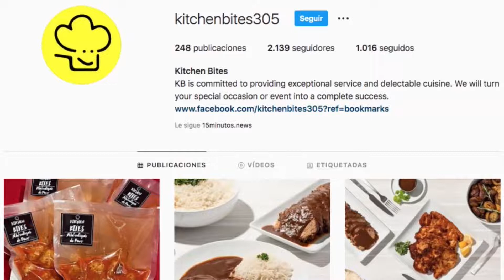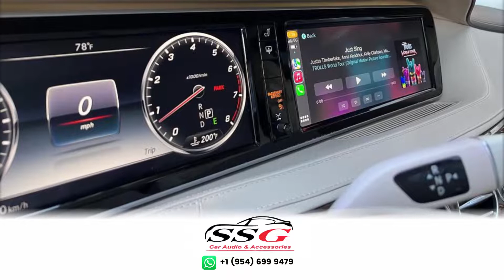Texas ENVÍA migrantes a Washington DC para contrarrestar políticas de Joe Biden | Noticias 13/4/2022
La mañana de este miércoles, un autobús lleno de migrantes proveniente de Texas, llegó a Washington DC y se estacionó a dos cuadras del Capitolio. Este traslado forma parte del plan del gobernador texano Greg Abbott para luchar contra las políticas de inmigración de la Casa Blanca.

Según Fox News, la mayoría de los migrantes son de Colombia, Cuba, Nicaragua y Venezuela.

Noticias 13/4/2022

Crisis Ucrania:
- Fiscal de la CPI: “Ucrania es una escena del crimen
- Rusia lazó 53 ataques contra la ciudad de Kharkiv
- Más de 1000 soldados ucranianos se entregaron

Orlando news:
- Hombre arrestado tras intentar secuestrar a un niño
- Acusado de abusar sexualmente a dos niños en Osceola
- Dos niños murieron después de varias llamadas al 911

Nacionales:
- Llegó el primer bus de migrantes a Washington DC
- Sospechoso del tiroteo en el metro de NY criticó al alcalde
- Biden: guerra en Ucrania es un “genocidio”, Rusia responde

- Escaladora ucraniana subirá el Everest para pedir ayuda